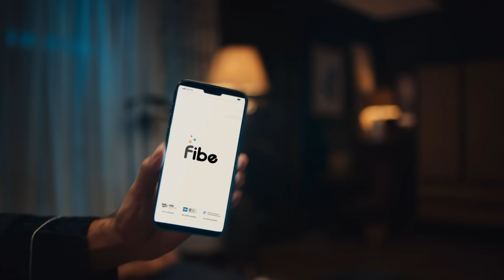YOU DESERVE BETTER | UPGRADE YOUR LIFE WITH FIBE INSTANT PERSONAL LOAN APP| GET UP TO ₹5 LACS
New phone or the Vision Pro? Upgrade to all the latest gadgets, be it for work or to brag.
Fibe’s got your back with the PaiseWaliVibe

Check Out Most Viewed Blogs:

What are the Documents Required to get an Instant Cash Loan